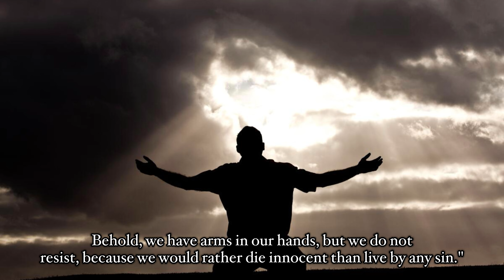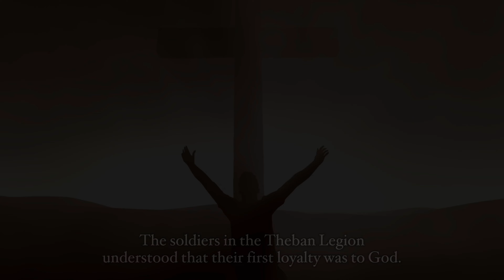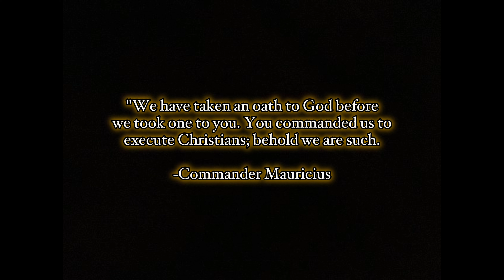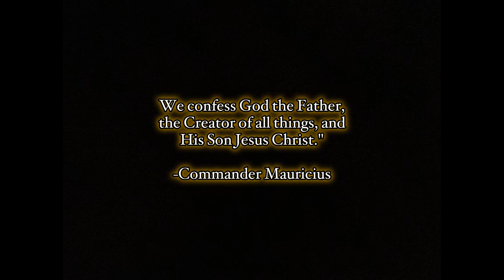6,600 Roman Soldiers Slaughtered Because They Refused To Renounce Christ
This incredible story of 6,600 soldiers who were loyal first to their King, Jesus Christ, would not bend their knees to a man, so the Roman authority eventually had all of them slaughtered.

Simply renouncing the name of Christ and bowing to the Roman ruler would have enabled any of the soldiers to avoid death and go home to their families. Instead, each of them chose to die rather than reject Christ as their King. Why?

Only those who have experienced and accepted the love of Jesus Christ understand the minds and hearts of these ancient soldiers. Countless men throughout human history have died for lesser causes than them. Is it not reasonable that if we serve our God the Creator of all things, that we would also choose to give all for Him, even our own lives?

Because in fact, nothing is really ours; God allows us to borrow the things we have for a brief time on this earth. It is all His, and for this reason, we give Him all praise, honor, and glory forevermore!